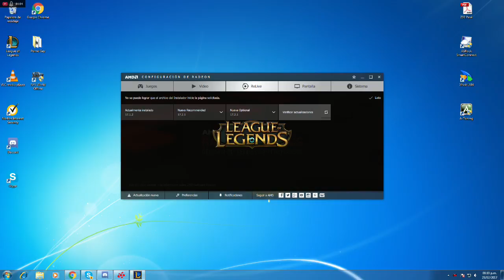RANKED FLEXIBLE 6